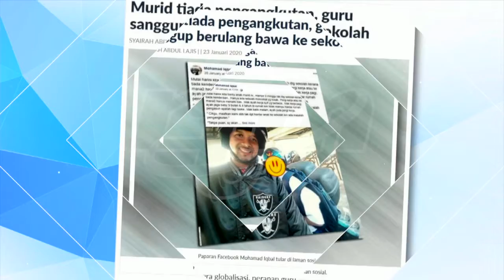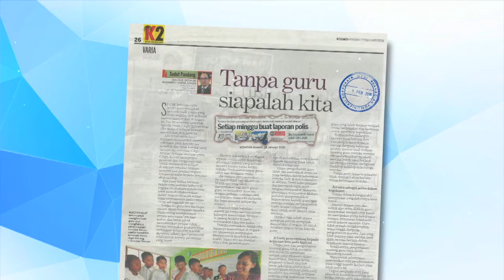Pesona XY - Amanat Ketua Pengarah Pelajaran Malaysia buat semua warga Pendidik - Part II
Pesona XY merupakan program bual bicara kekeluargaan & kemasyarakatan bersiaran live setiap hari Sabtu, jam 11.05 pagi di Saluran Berita RTM dan TV1 bersama pengacara Zahira Radzi, Hafez Dolson & Sahee Shamsuddin.